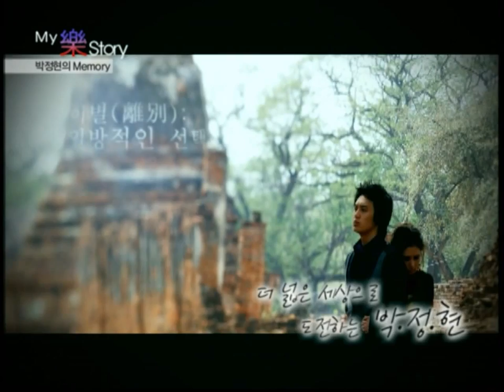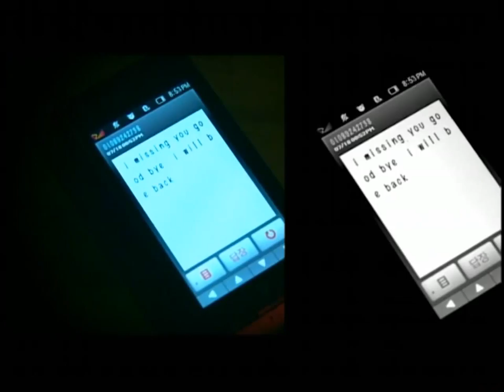[2009.08.07] 박정현 (Lena Park) life & interview documentary @ Memory 'My락Story'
Korean American best top female vocalist singer-songwriter
K-pop & J-pop artist
박정현 (Lena Park)
@ 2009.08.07 My樂Story (마이락스토리)
인터뷰 (Interview), 다큐멘터리 (Documentary)
김형석 (작곡가), 황성제 (작곡가), 윤종신 (가수, 작곡가),
Richard Kim (성우), 케이윌 K.will (가수)

[05:41] BGM: Lenka - The Show